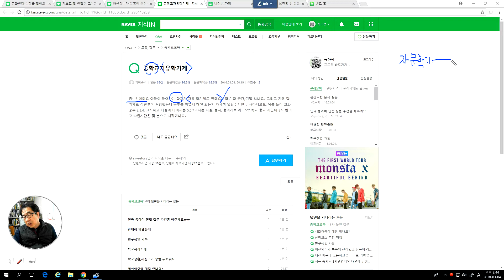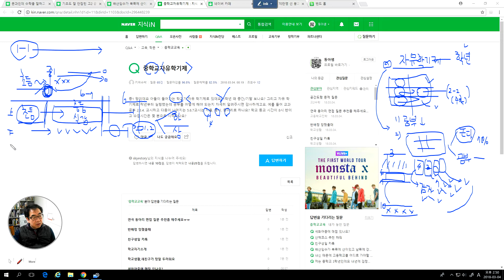2136 [ 상담 ] 자유학기제의 그늘과 주의점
자유학기제를 시작하는 중학생에게 주의사항을 설명합니다.